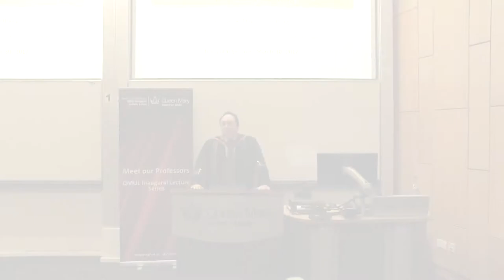Professor Thomas Prellberg: Approximate Counting